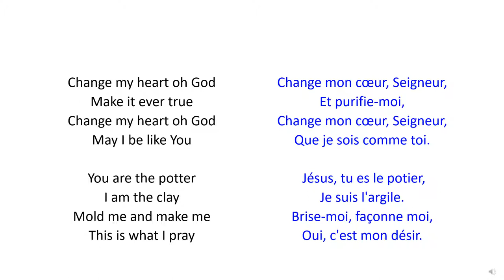Change My Heart Oh God | Change mon cœur, Seigneur - Christian Bilingual Song 58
English :
Change my heart oh God
Make it ever true
May I be like You

You are the potter
I am the clay
Mold me and make me
This is what I pray

Français :
Change mon cœur, Seigneur,
Et purifie-moi,
Que je sois comme toi.

Jésus, tu es le potier,
Je suis l'argile.
Brise-moi, façonne moi,
Oui, c'est mon désir.